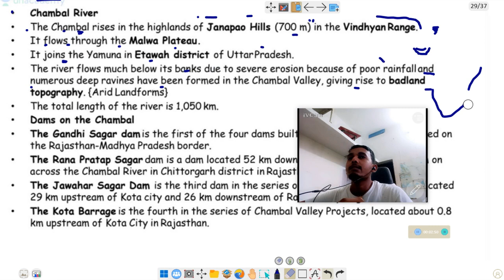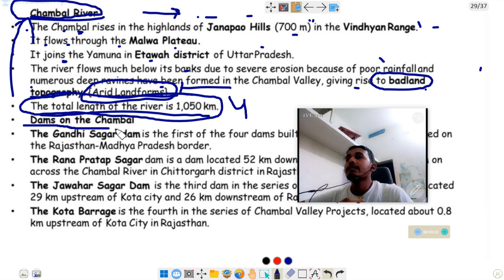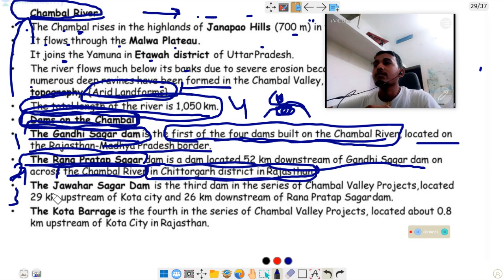21 CHAMBAL AND BANAS RIVER OF INDIA RAJ MP UP || geography ||satya rao with Map of the River